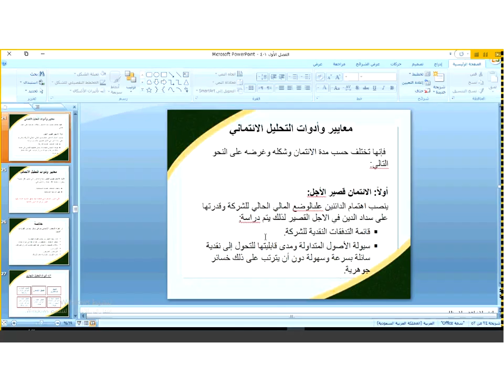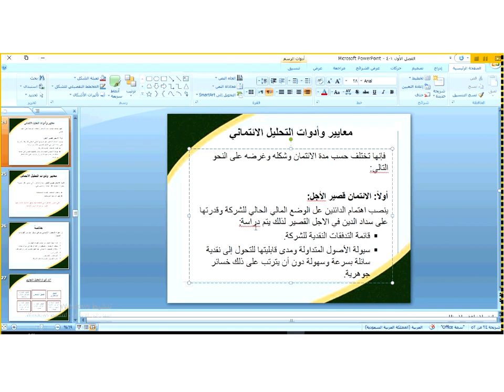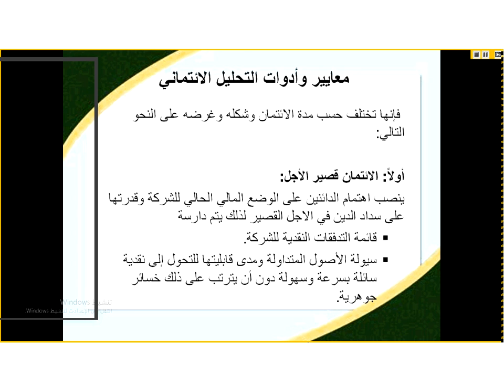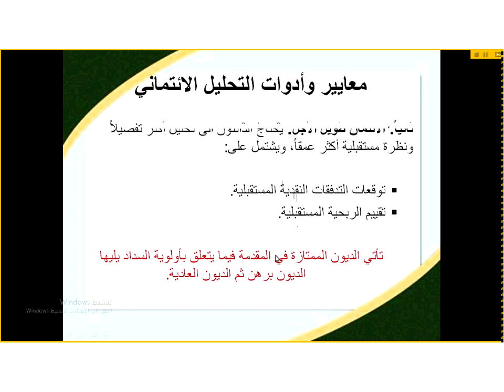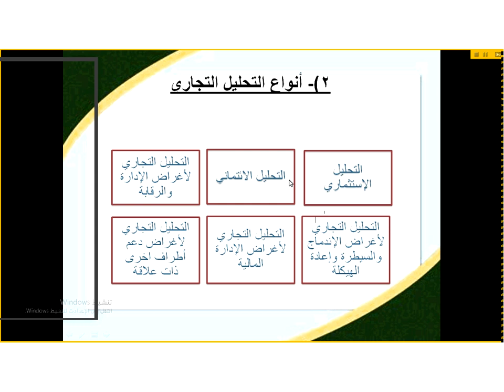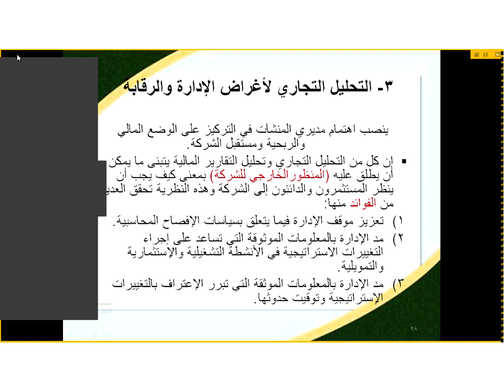اللقاء الحي الثاني التحليل المالي الفصل الثاني 1441